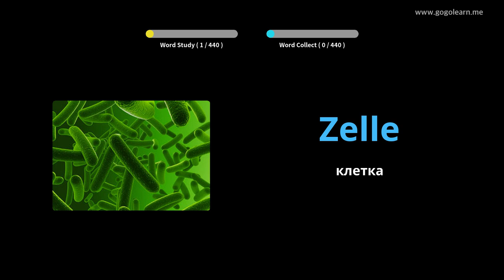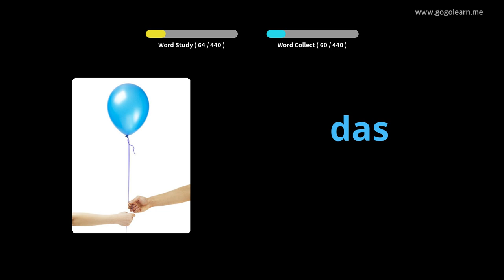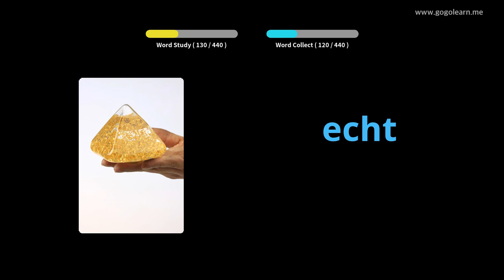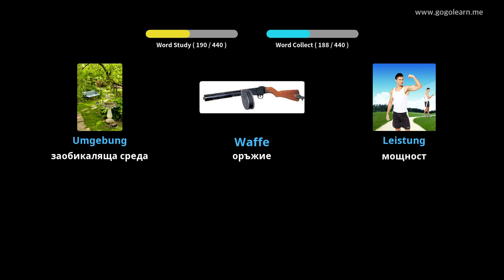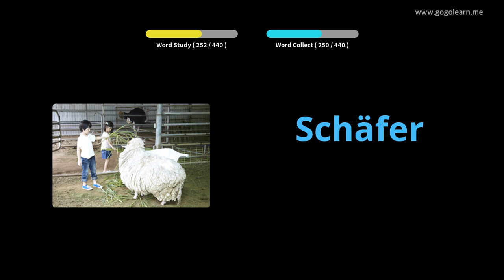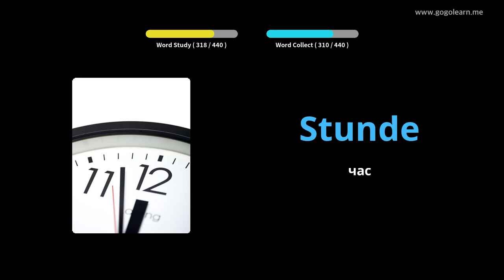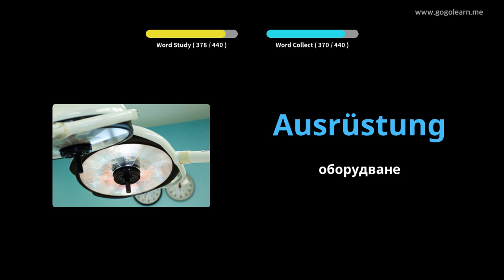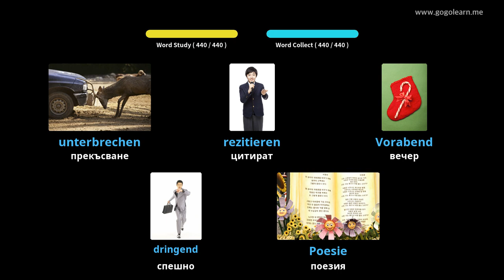Учете с Немски снимки | Немски речник Средно училище 3 | Golearn